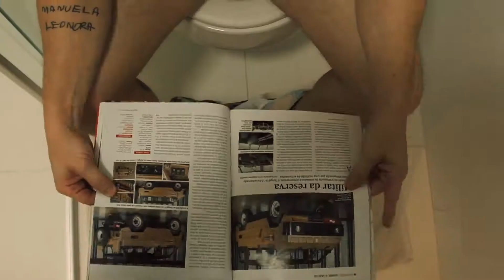Casamento Danila Guimarães e Sérgio Rassi